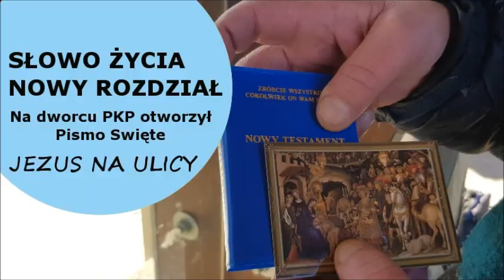JEZUS na ulicy #57 I Słowo Życia Nowy Rozdział. Na dworcu PKP otworzył Pismo Święte I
świadectwo Ania Wyrzykowska z 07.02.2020

Dzieło Ewangelizacji Ubogich i Strapionych - Jeśli spotkacie człowieka ubogiego, strapionego, bezdomnego, uzależnionego, który na pytanie, „czy chcesz poznać Boga?” odpowie „tak” – przywieźcie go do nas. Wyspowiadamy go, nakarmimy, wyślemy na terapię, będziemy odwiedzać /

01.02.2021 Radio Diecezji Rzeszowskiej Radio Via Zakochani w Panu odc. 6